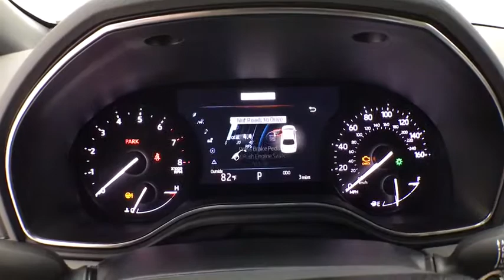2019 Toyota Avalon Corpus Christi, Portland, Victoria, Kingsville, San Antonio, TX 028959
Brownstone N 2019 Toyota Avalon available in Corpus Christi, Texas at Mike Shaw Toyota. Servicing the Portland, Victoria, Kingsville, San Antonio, TX area.